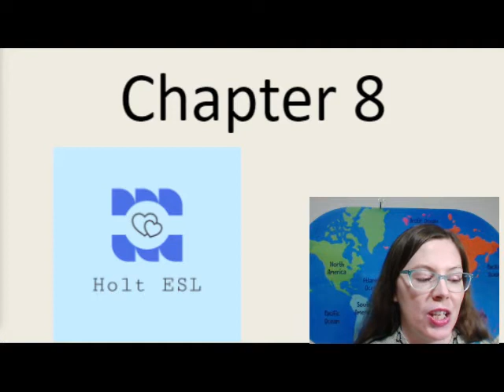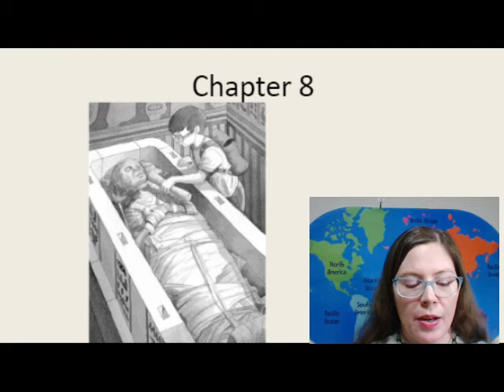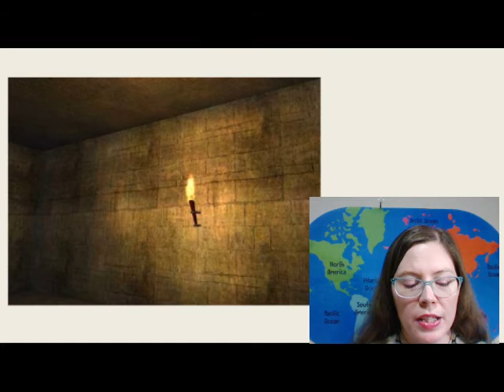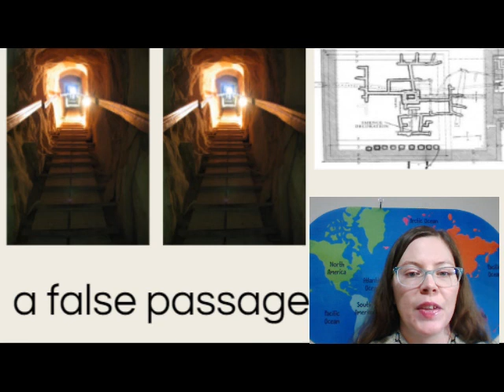Chapter 8: Mummies in the Morning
How will Jack and Annie get out of the pyramid?